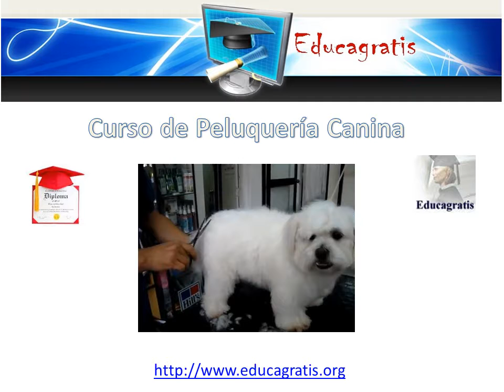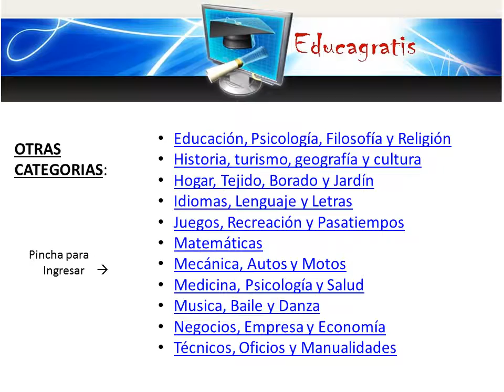Curso gratis de Peluqueria Canina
El objetivo del curso es aprender las técnicas básicas de la peluquería para perros, a través de una serie de videos tutoriales y actividades que permitiran aprender de una forma significativa esta especialidad.